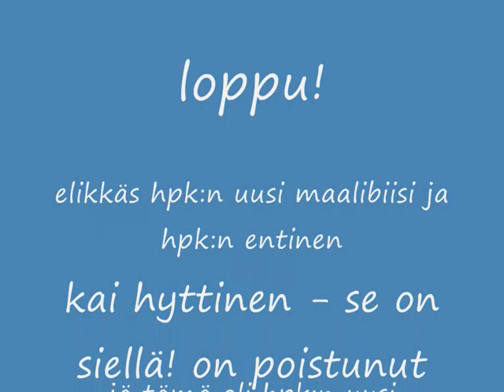hpk:n maalibiisi - lujaa tulee hpk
hpk:n uusi maalibiisi